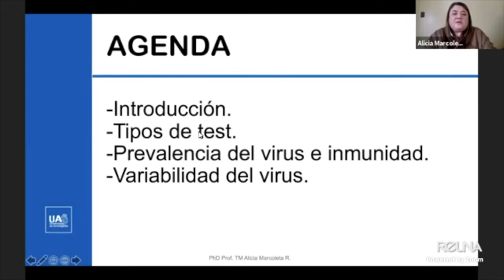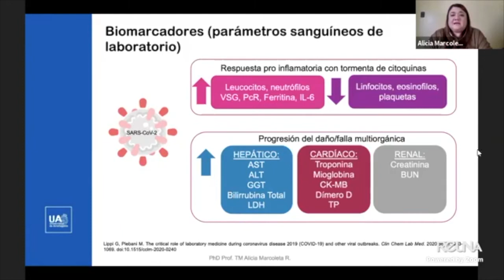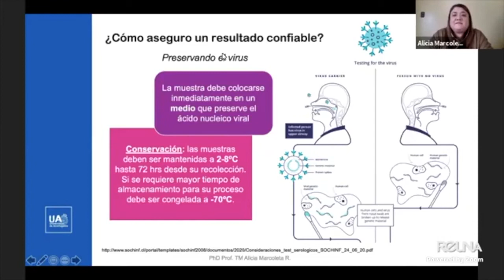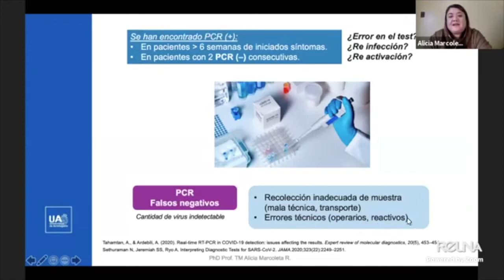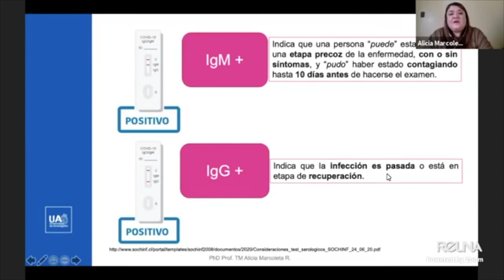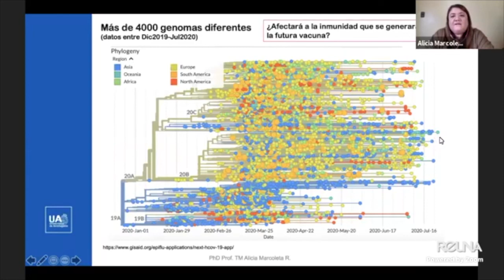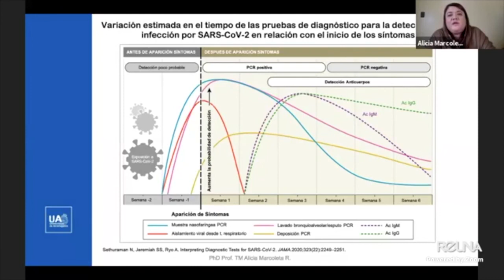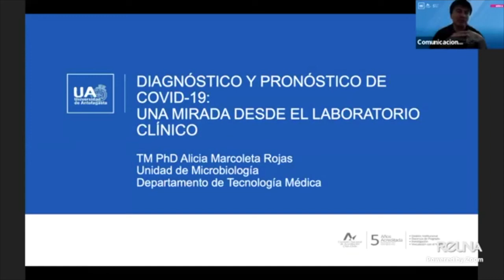Webinar: Diagnóstico y pronóstico de COVID 19, una mirada desde el laboratorio clínico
Los y las invitamos a revivir la cuarta jornada del Ciclo de Diálogos en tiempos de Pandemia, actividad impulsada por el Departamento de Comunicaciones UA entre los meses de julio y agosto de este año.

Jornada 4: "Diagnóstico y pronóstico de COVID 19, una mirada desde el laboratorio clínico"
Expositora: Dra. Alicia Marcoleta. Tecnóloga Médica.